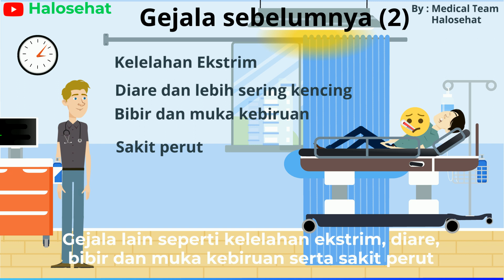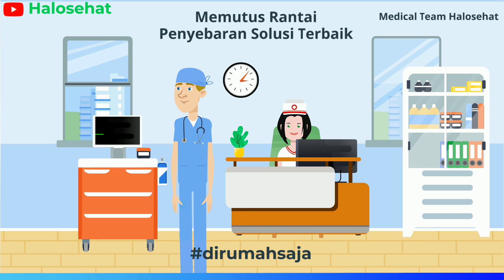Gejala Awal Terinfeksi Corona Teranyar ! Tidak Disadari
Gejala awal terinfeksi covid-19 yang jarang di saddari serta dilaporkan oleh lebih dari 400 ahli dermatologi dari Perancis.

Ada baiknya kita waspada dan proaktif terhadap anggota keluarga kita.